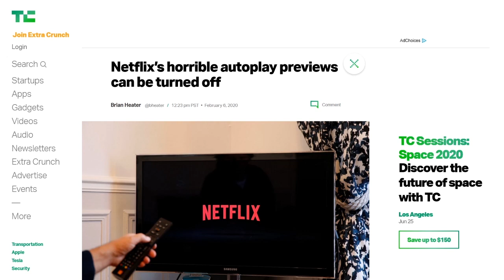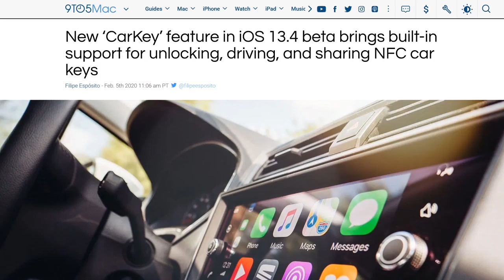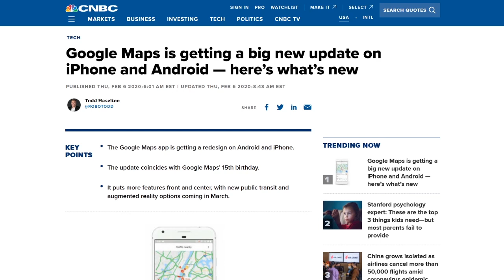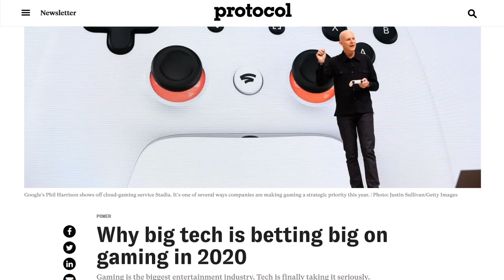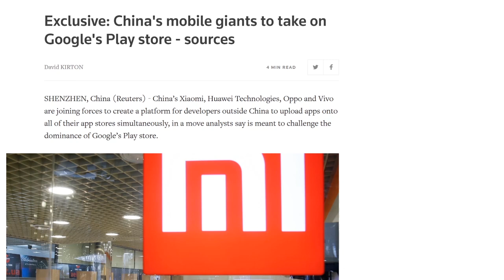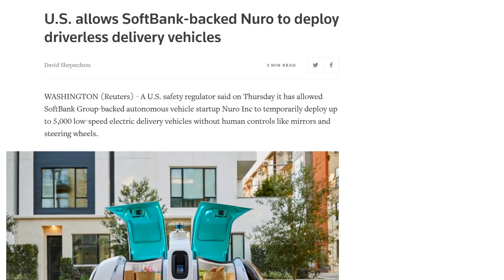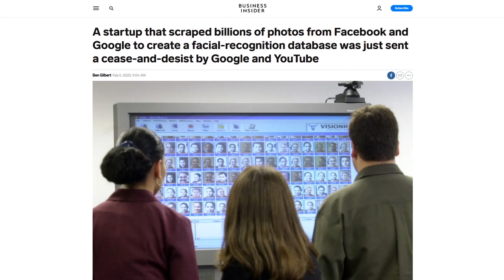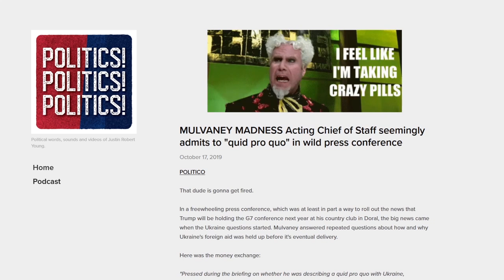People Don't Talk About Nuro Enough - DTNS 3713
Clearview AI, offers image recognition to law enforcement agencies based on a database of 3 billion images scraped from social media and online platforms. Clearview CEO Hoan Ton-That argued it had a "First Amendment" right to access data in the public domain. Is he right and just what are the legalities around harvesting images online?

Starring Tom Merritt, Justin Robert Young, Roger Chang

Today’s guest:
Justin Robert Young

Next guest:
Patrick Norton